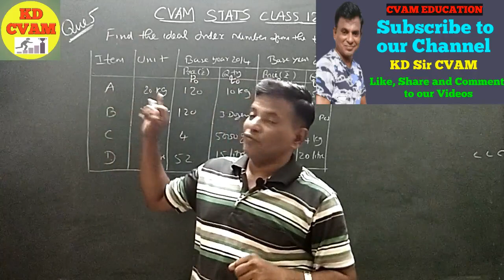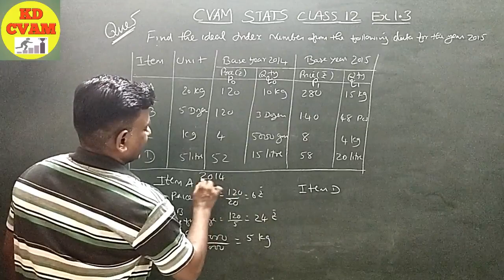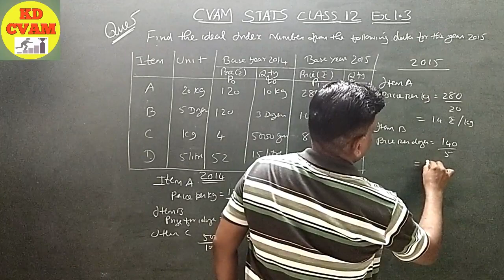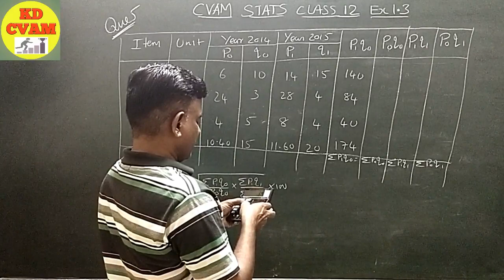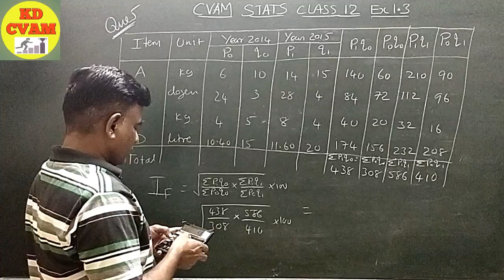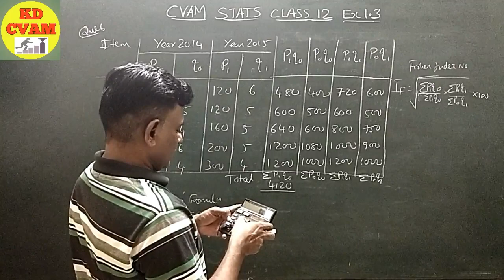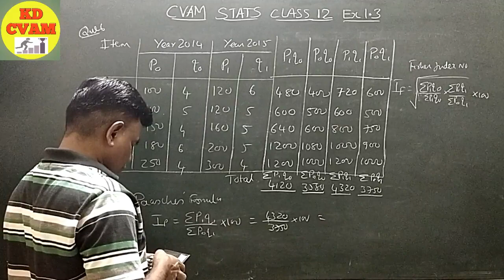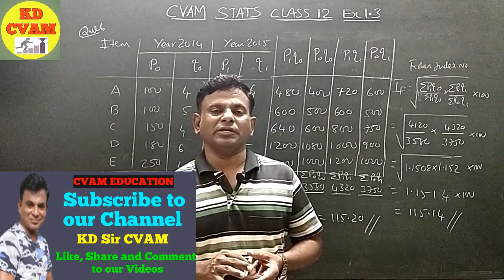INDEX NUMBER -Exercise 1.3/Que 5 & 6 /Class 12 /Statistics /GSEB/BY KD Sir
INDEX NUMBER - Exercise 1.3 Que 5 & 6 # ,Class 12 ,Statistics ,BY KD Sir, Gujarat Board (GSEB)# and also for other state boards for concept clearing.

This video will be very helpful for you all students to understand the basics of index number,.
We have also solved one example to explain the concept so that you can start with the exercise.

Your Queries ...

For more videos plz visit KD CVAM channel

Plz subsbcribe our channel and bell icon press so as to get notifications.

regards
KD Sir
CVAM Education